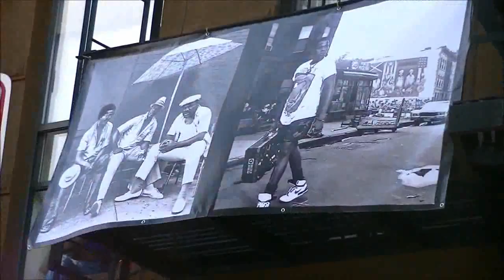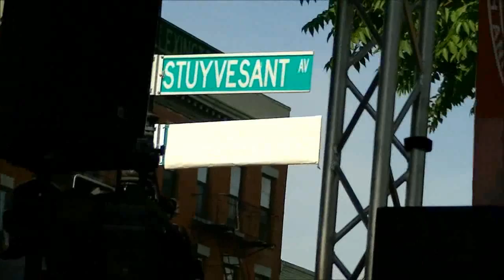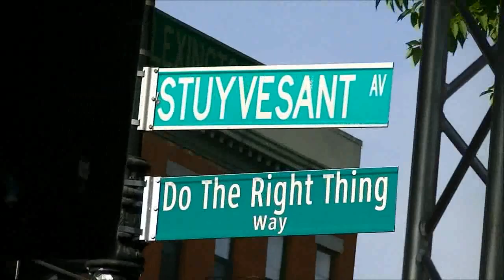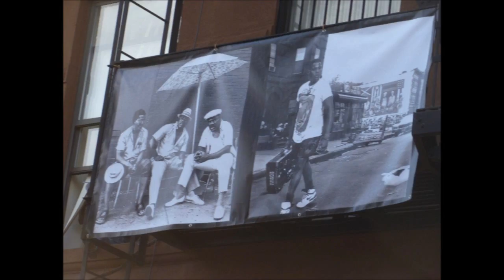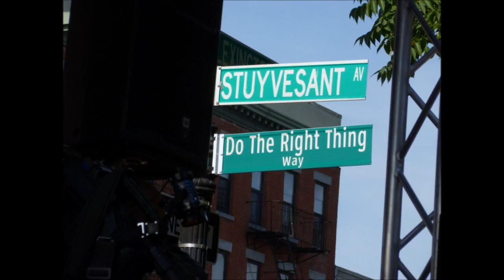Itsallgoodtv/Spike Lee Do The Right Thing Block party 2014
The Do The Right Thing Block Party
Hosted
By

Spike Lee 25th anniversary
for the movie
Do The Right Thing

Bklyn mayor- Eric Adams
Dave Chappelle
Wesley Snipes
Erykah Badu
Mos Def
DJ OOO Child
DJ Parler
DJ MICK
DJ Spinna
DJ Scratch
Do or Die Bed Stuy
Robert E. Cornegy Jr.
Joie Lee
Mnn.org